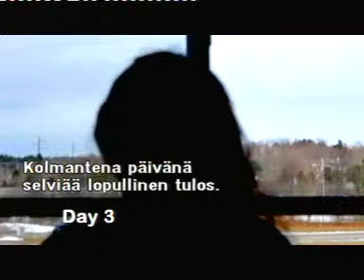ananas ja sperman maku